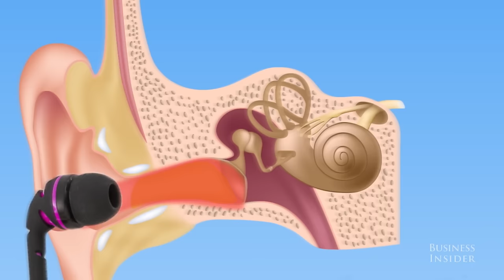Wearing ear buds in the summer could give you a nasty infection that swimmers dread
NYU otolaryngologist Dr. Erich Voigt explains why using earphones during summer could cause swimmer's ear.

Originally appeared on Business Insider on July 18, 2016.